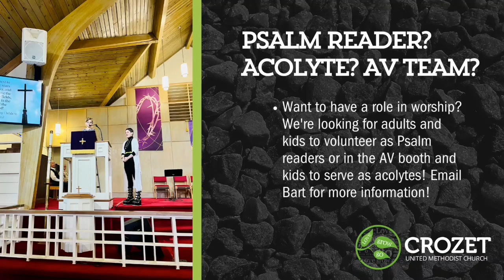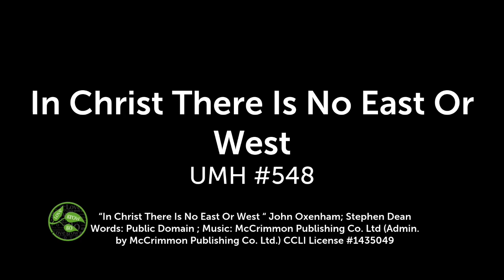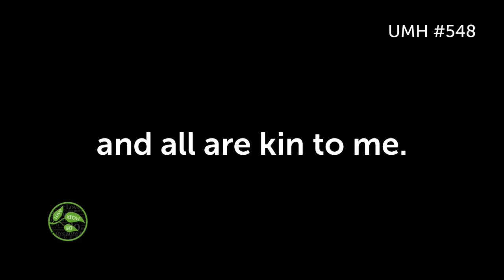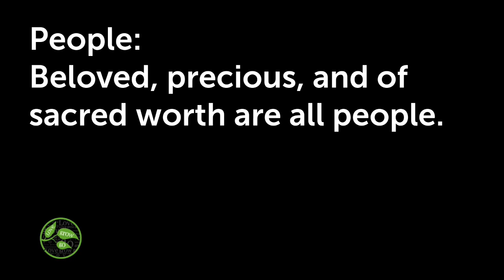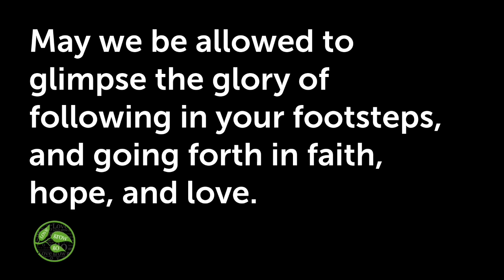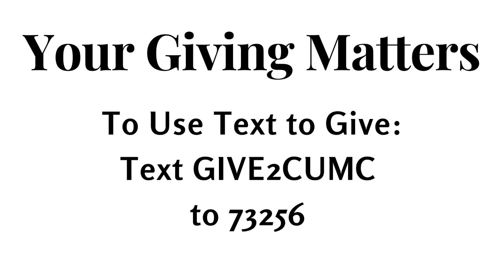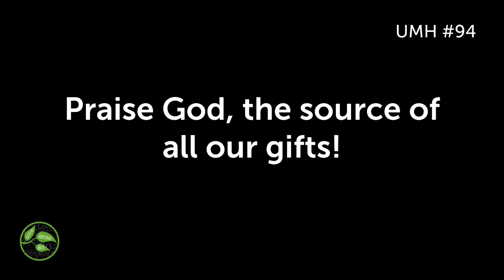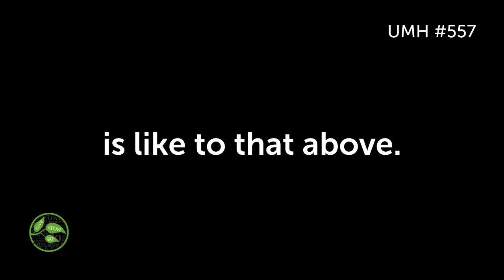Traditional Worship 9.10.23 Spiritual Gifts: Miracles & Compassion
Spiritual Gifts: Miracles & Compassion
1 Corinthians 12:4-11

Today we turn to the spiritual gifts that are meant for outreach.  These gifts are given by the Holy Spirit to those who serve and bless those that are outside of the Family of Faith and the walls of the sanctuary. Often those that receive these gifts find an innate focus on the world, a bigger picture, and concern for all humanity.  Come learn how these gifts and those that possess them are the complement to the nurturing gifts we have already covered.

We are excited that you can be with us this morning. Check in and tell us where you are worshiping from! You can get a copy of the announcements, or a Children’s activity sheet

Giving: Your giving matters. Everything we do at Crozet UMC is made possible by you. Now is the time to reinvest in GOD’s work. Your offering makes ministry possible!

UMH #548: In Christ There Is No East Or West
John Oxenham; Stephen Dean
Words: Public Domain ; Music: McCrimmon Publishing Co. Ltd (Admin. by McCrimmon Publishing Co. Ltd.)
CCLI # 5075551

Anthem:
Fairest Lord Jesus, We Love You
Anonymous German Hymn
Public Domain; 2012 Celeste and David T. Music; Pilot Point Music
CCLI # N/A

UMH 557: Blest Be The Tie That Binds
Johann Hans Georg Nägeli; John Fawcett
Public Domain
CCLI # 25369